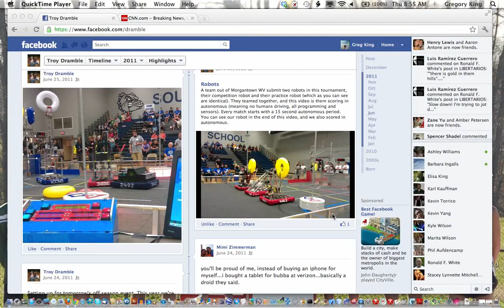DoubleAutonomousScore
2614's two robots score autonomously at the 2011 Connect A Million Minds FIRST Robotics Invitational